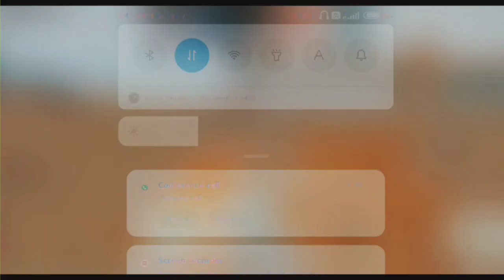Kujali Gwnang Sikla !! Boro Viral Video Part20 ! 2023 ,🤔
new Bodo viral video
boro viral full video
boro viral video full
new boro viral video 2023
boro viral 2023
part17  14 part 13 part 12 part 11 full video

video kwo jwbjase nai nongba password a talangnw hagwo lwgwpwr mwjangwi nai

videoni password video screen aonw dong mwjangwi naina ladw arw jai jai telegram ao join jayakwi tabwinw join jadw telegramni link a comment box ao dong pin kalamna dwnnai
Love you all Guys bye bye.. see you later